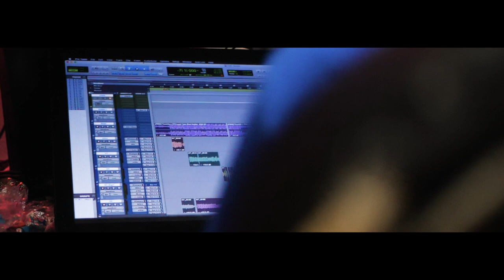OG Tony - ''Pop My Shit'' [Official Video] | Presented